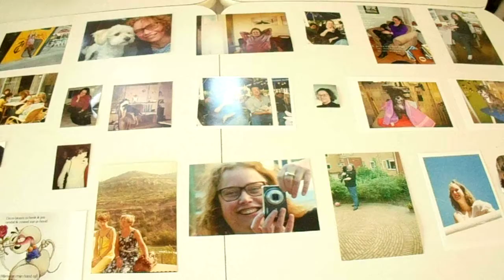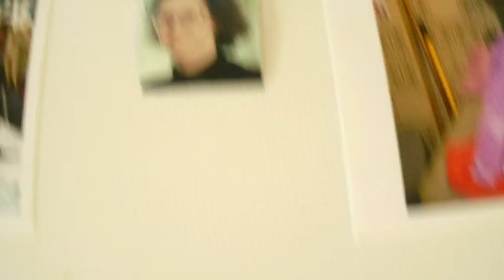Uit de oude (foto) doos Zie omschrijving clip